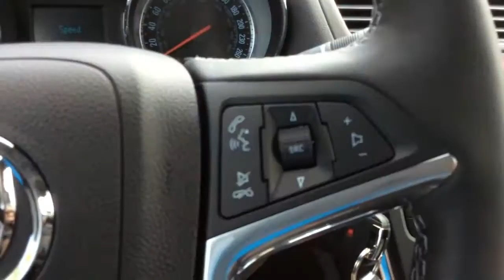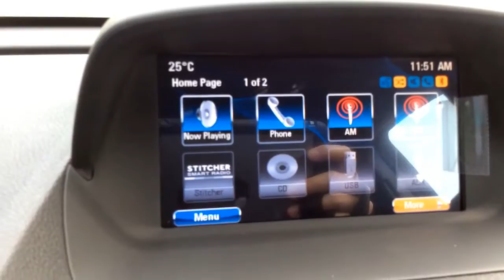2014 Buick Encore Leather Review | 140721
This Carbon Black Metallic 2014 Buick Encore adds luxury to the compact SUV segment. This one has the Leather trim level which provides rear cross traffic alert, side blind zone alert, remote start, dual zone automatic climate control, leather appointed seating, heated front seats with 6 way power adjustments, and 2 memory settings for the side mirrors and driver seat. The Encore brings fuel efficiency and flexibility to extend cargo space when needed. The front passenger fold flat, and rear flip and fold seats combine to give the ability to hold long cargo up to 8 feet long. Come try out the Encore for yourself at Michael Boyer Pickering!